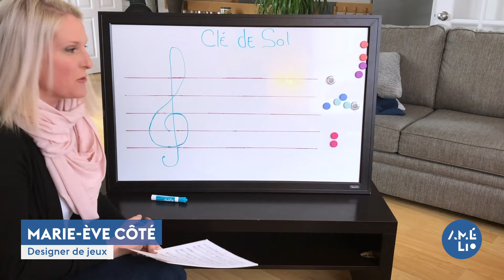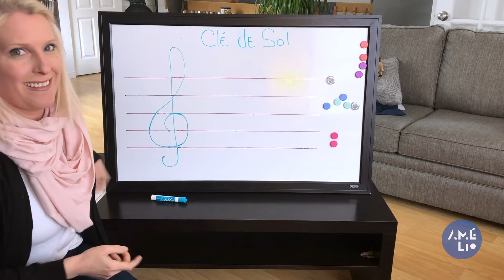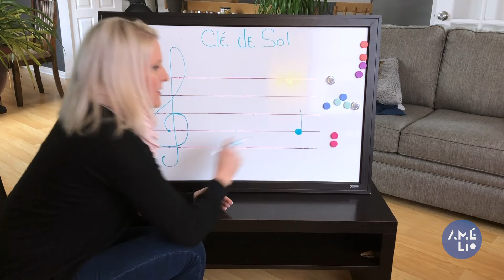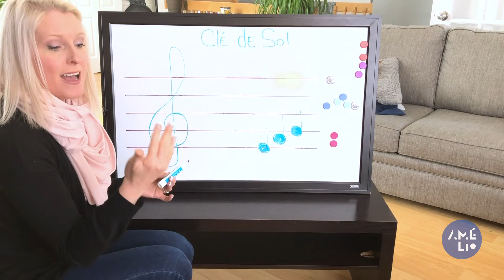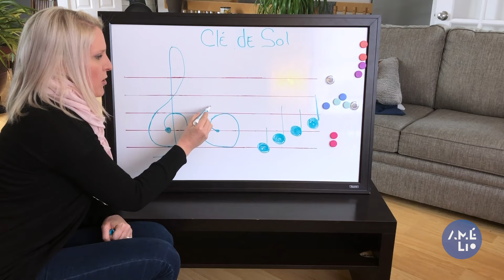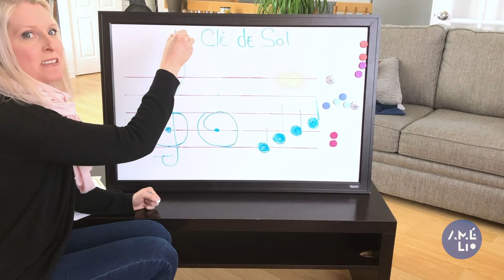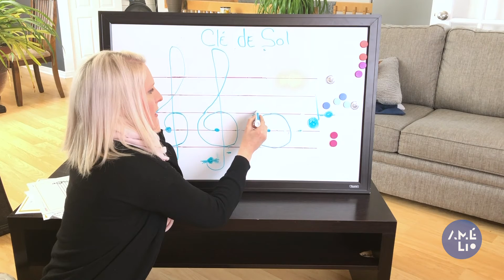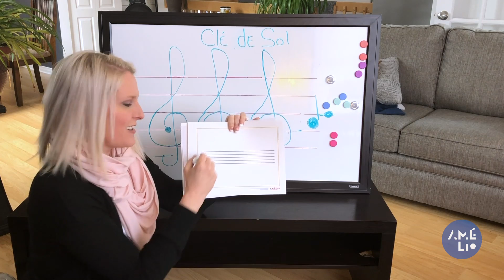Dessine-moi une clé de sol - Une activité musicale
Alors, on joue ?
Une activité musicale pour découvrir la clé de sol avec les enfants de 3 à 8 ans
As-tu déjà vu une partition ?
Sais-tu ce que veut dire le mot « portée » en musique ?
Et une clé de sol, sais-tu ce que c'est ?
Avec Marie-Ève, découvre ce vocabulaire musical. Tu apprendras aussi à dessiner une clé de sol. Tu verras, c'est vraiment amusant.

Va vite chercher ton crayon, c'est parti !

Inscrivez-vous gratuitement à l'émission pour :

Télécharger la fiche de cette activité.
Accéder au matériel des jeux complémentaires.
Écouter les bandes sonores.

Et inscrivez-vous à notre chaîne Youtube!